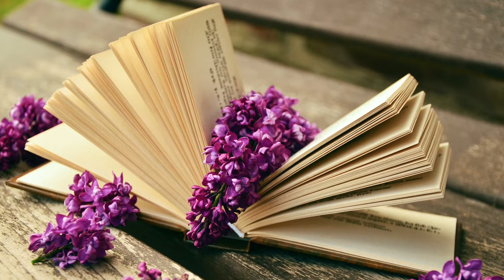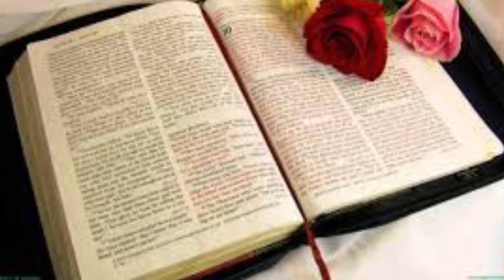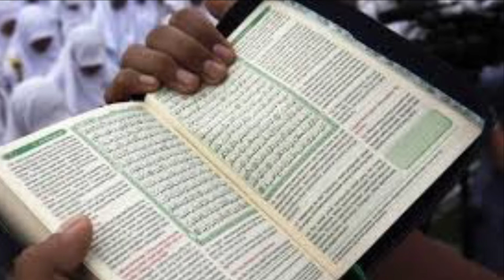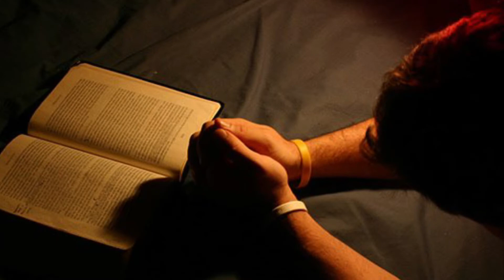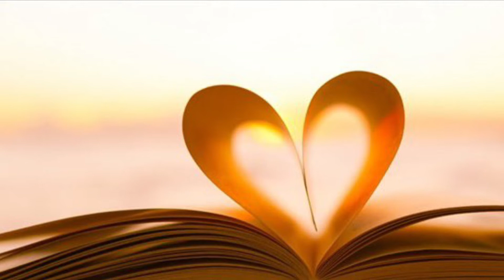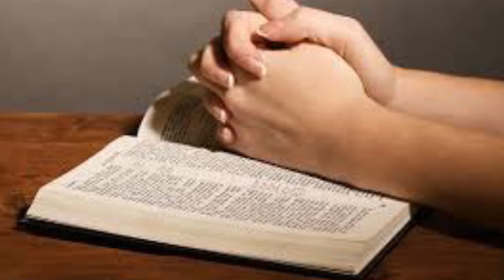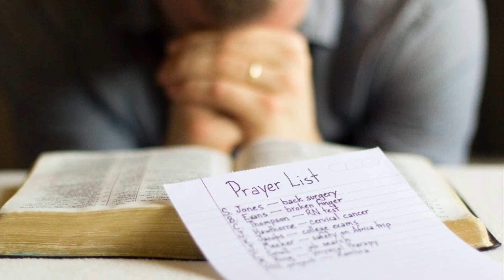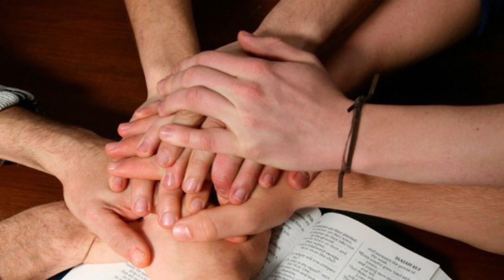CN 5 TN năm C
VIDEO CLIP

SUY NIỆM
Lời Chúa trong Thánh Lễ
Chúa Nhật 5 TN Năm C
với Lm Yuse Mai Văn Thịnh DCCT

Nhạc nền Ngài Tạo Nên Con
Phan Đinh Tùng trình bày

Vũ Nhuận thực hiện 2022